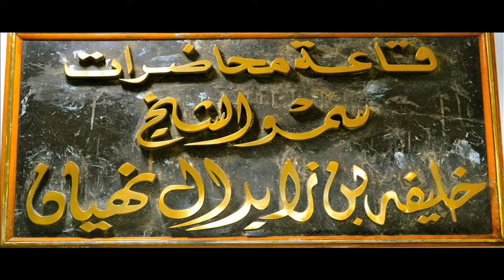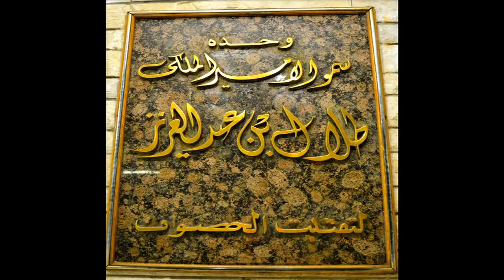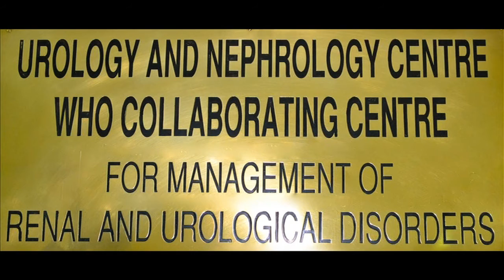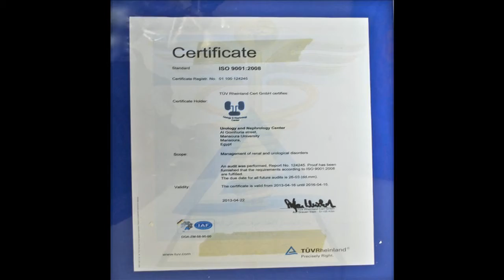Prof. Mohamed Ghoneim UNC_VIDEO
EDITING BY ENG. ANWAR HAMZA